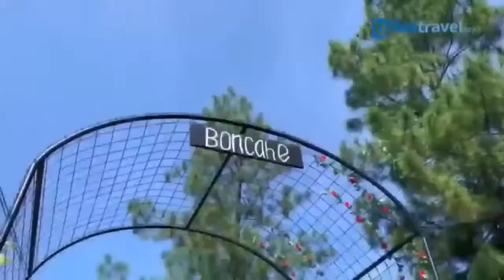Libur Waisak 2022, Wisata Kebon Cemara Hejo yang Suguhkan Suasana Alam Dipadati Wisatawan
TRIBUN-VIDEO.COM - Tribunners, sejumlah wisatawan tampak memadati wisata Kebon Cemara Hejo saat hari libur waisak, pada senin lalu.

Wisata yang berada di Tamansari, Bogor ini memang menyuguhkan suasana alam dan beragam fasilitas menarik.

Seperti mata air murni, kolam renang sport, kolam renang anak, kolam terapi ikan, dan rooftoop.

Selain itu ada pula saung paramet, gazebo, area Camp, musholla, serta panggung karaoke.

Tak heran banyak wisatawan yang tertarik untuk berkunjung ke Kebon Cemara Hejo.

Selain itu, tiket masuk wisata ini juga sangat terjangkau tribunners.

Yakni saat weekday hanya Rp 15 ribu saja untuk dewasa dan Rp 10 ribu saja untuk anak-anak.

Sementara saat weekend, harga tiket masuk dewasa dibanderol dengan harga Rp 20 ribu, dan anak-anak Rp 15 ribu saja. (*)